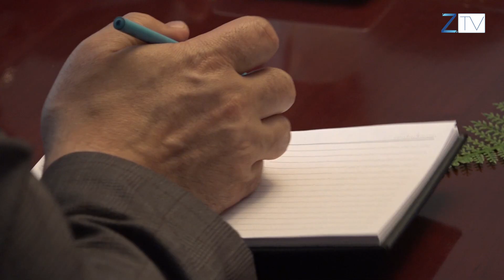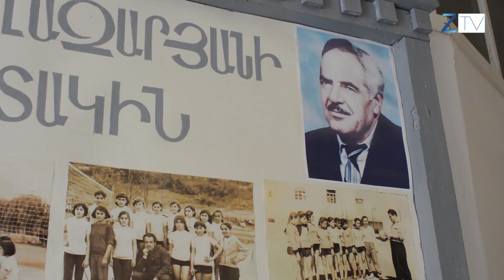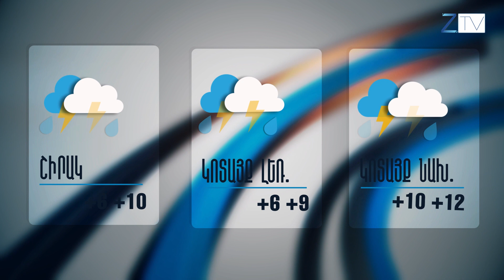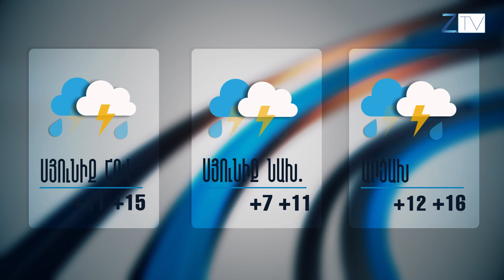Ժ 20.30-ի լուրերի թողարկում՝ 29.04.2022